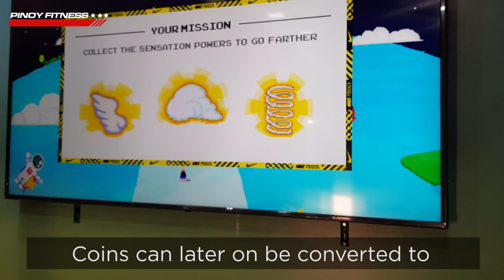Nike Go More, Get More pop-up in BHS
Go More, Get More pop-up allows runners to experience the new Nike Epic React and at the same time accumulate coins that can be converted into Nike Rewards like Free Nike Patches and discounts.

The pop-up booth will be in BHS until April 2019